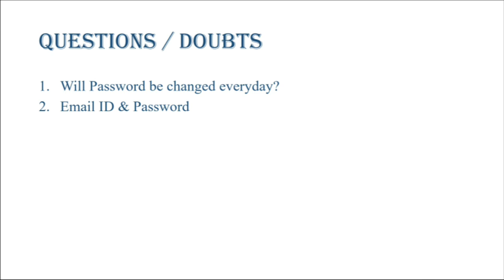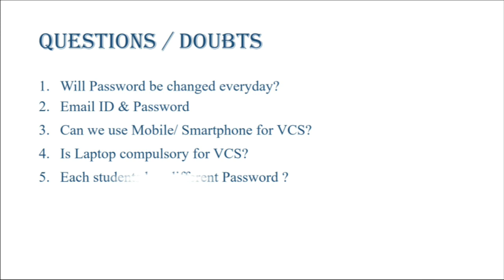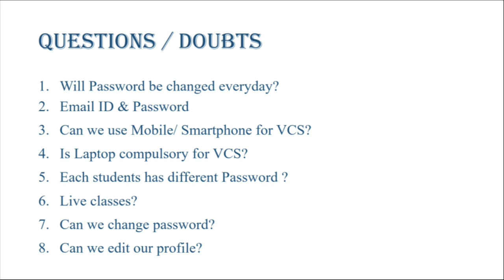Questions / Doubts related to VCS Software | Is Laptop Compulsory for VCS? | Bihar Polytechnic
In this lecture, we will discuss some questions / doubts regarding VCS Software like is Laptop compulsory for VCS?, can we use mobile for VCS?